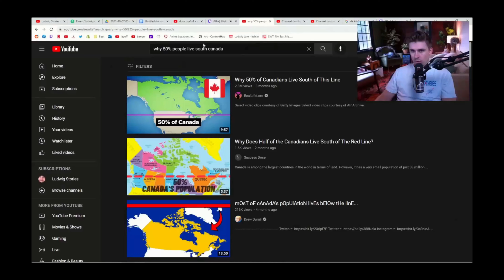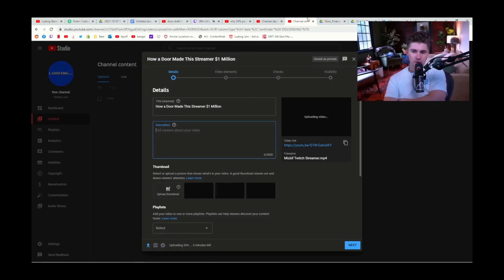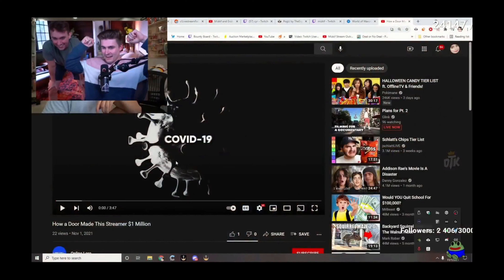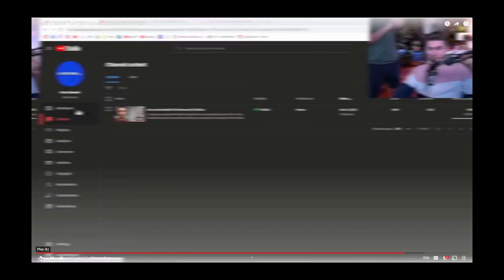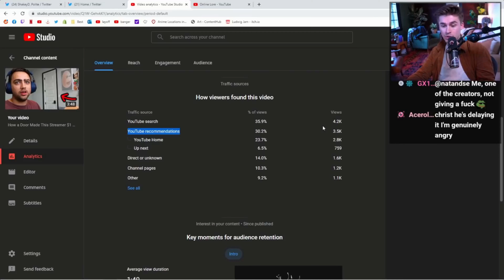The Truth About Ludwig's Fame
Lugwig is a successful streamer, YouTuber, and influencer. What he's not telling you is that he's secretly a Marketer. In this video, I reveal the secret to his success and millions.